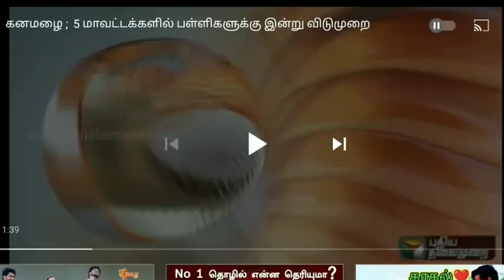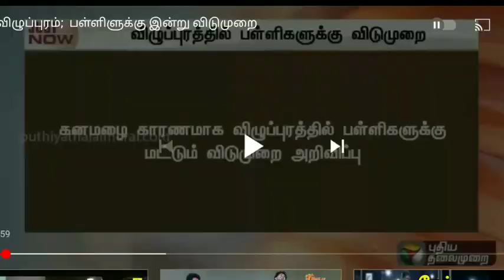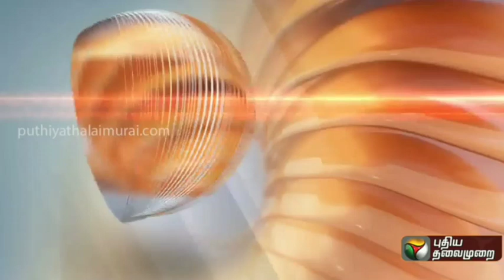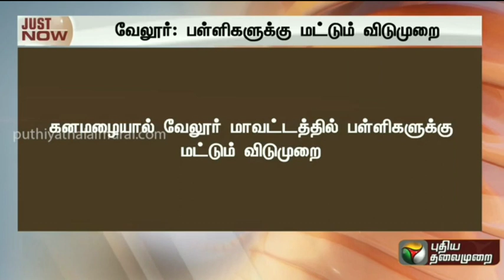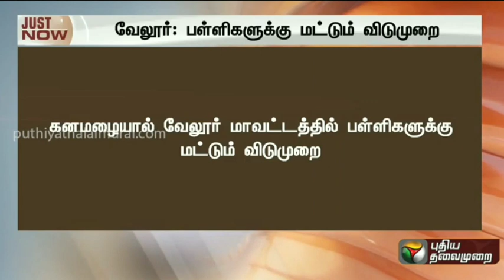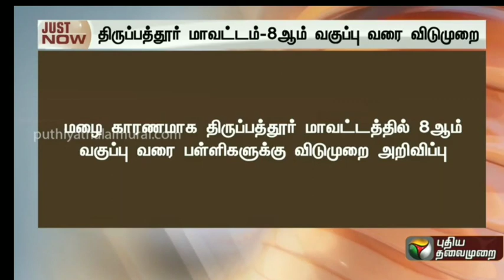TN SCHOOL COLLEGES TODAY 9- DISTRICT'S HOLIDAY TAMIL NADU GOVERNMENT OFFICIAL ANNOUNCEMENT🔴BREAKING